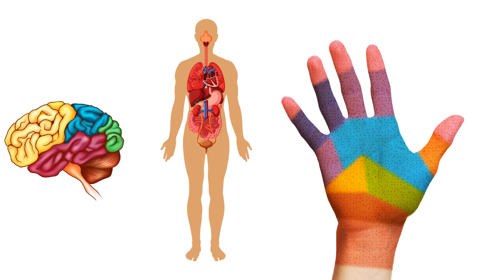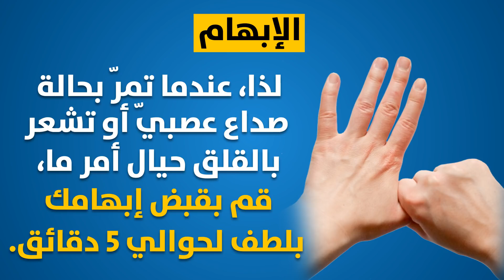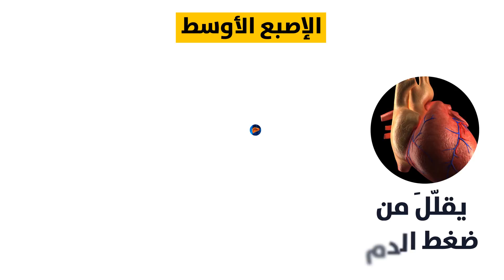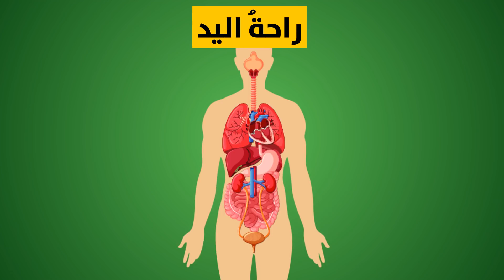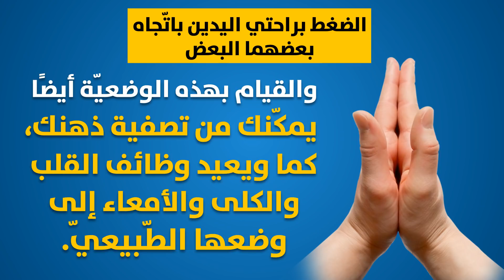اعقد يدك هكذا وانظر ماذا سيترتّبُ عن ذلك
وفقًا للأبحاث، هناك الكثير من النقاط النشطة في يديك التي تزوّدك بقدرة على التحكّم بجسدك ودماغك. فهل تعلم ما تستطيع فعله بإصبعك الصّغير لوحده؟